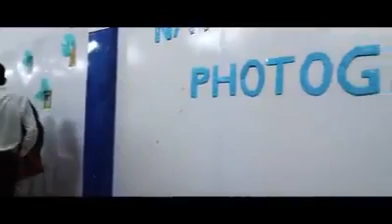World Veterinary Day 2018 | SAVERS | UVAS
Here is the glimpse of the year's mega event The  World Veterinary Day🐫🌸🇵🇰